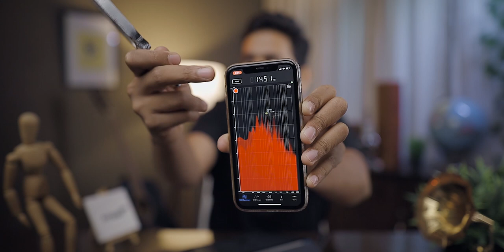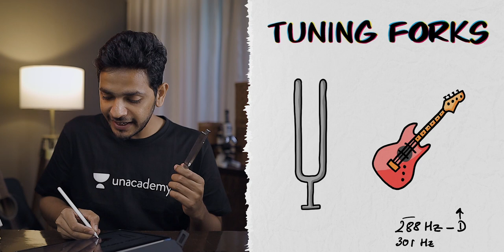Tuning Fork | Hello Science | Vikrant Kirar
A tuning fork serves as a useful illustration of how a vibrating object can produce sound. The fork consists of a handle and two prongs. When the tuning fork is hit against a surface or with an object, the prongs begin to vibrate. The back and forth vibration of the prongs produces disturbances of surrounding air molecules. A tuning fork's pitch depends on the length and mass of the two prongs. They are traditional sources of a standard pitch for tuning musical instruments.

Vikrant Kirar and other top educators are teaching live on Unacademy.

Unacademy Subscription Benefits:

1. Learn from your favorite teacher
2. Dedicated DOUBT sessions
3. One Subscription, Unlimited Access
4. Real-time interaction with Teachers
5. You can ask doubts in a live class
6. Limited students
7. Download the videos & watch offline